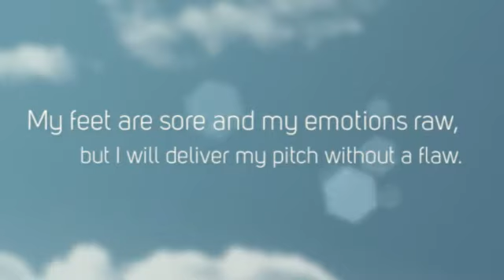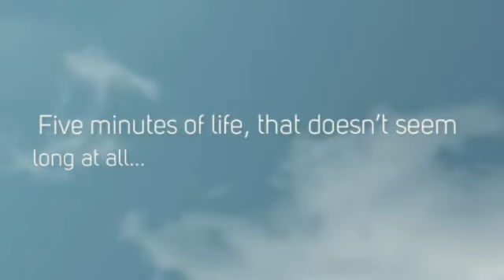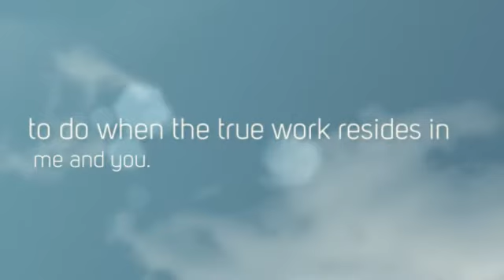Copy of See Our World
One poets view of our world. Through a life full of pain and joy. What is your view?